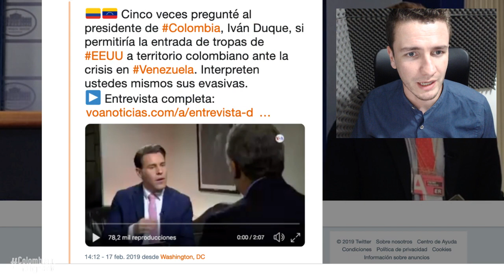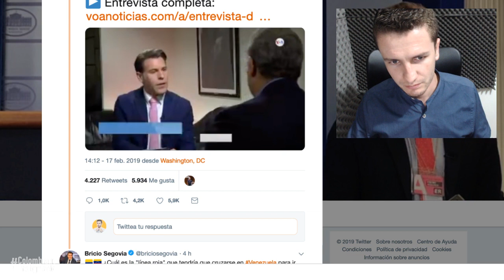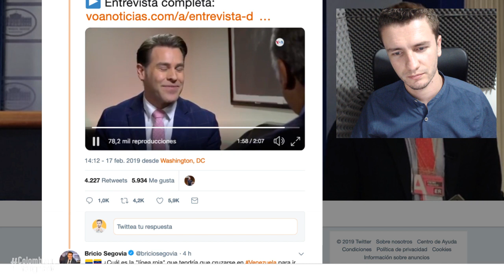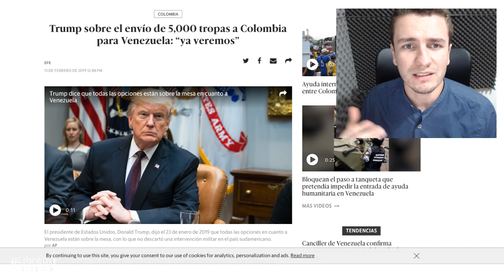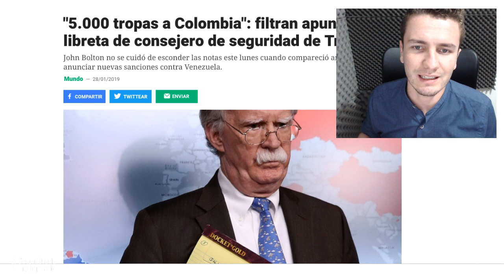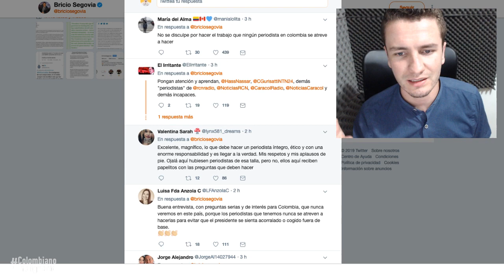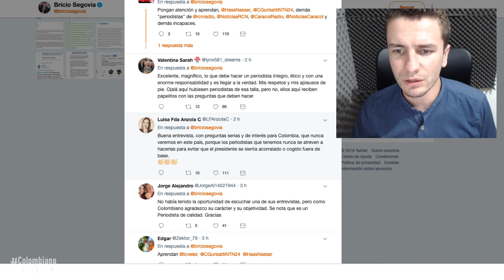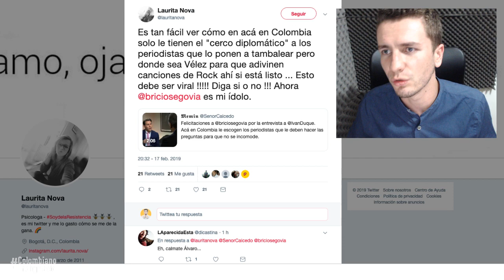La entrevista más vergonzosa de Duque con el “cerco diplomático”. ¡Qué oso! 😱🤦‍♂️